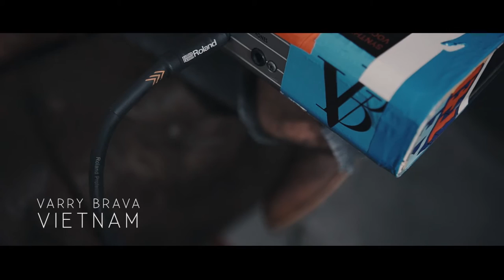Varry Brava - Vietnam - Wegow Acoustic Sessions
Actuación en acústico de Varry Brava en las oficinas de Wegow. Canción "Vietnam".